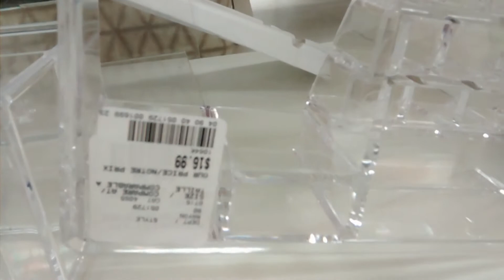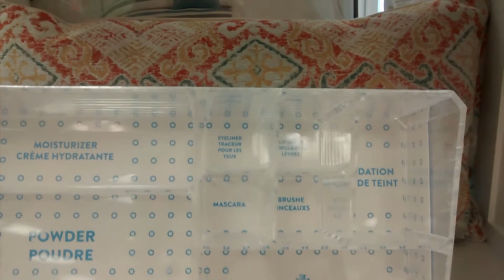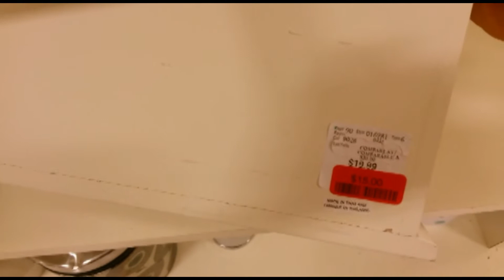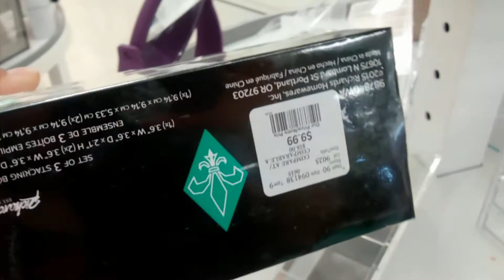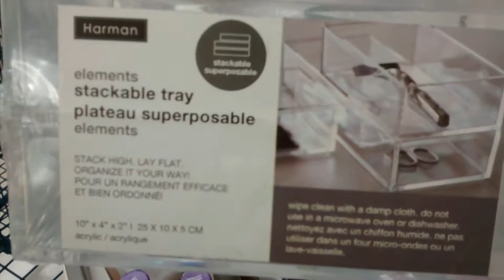Make-Up Organization Shopping at Winners and Marshalls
Hi Beauties & Gents! Organizers for cosmetics I've seen online can be expensive, especially acrylic ones so in this video I search for cheaper alternatives! I hope this helps. Enjoy!!
FYI: Prices are in Canadian Dollars. :)